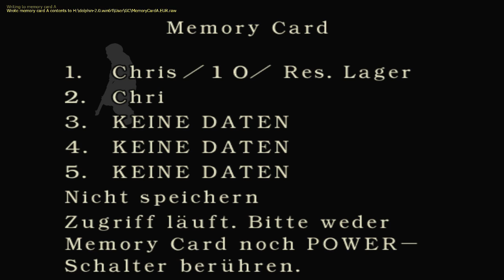Let's Play Resident Evil #16 - Zurück ins Herrenhaus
Hier sehen wir das erste mal die Angstgegner schlechthin. Früher waren die Dinger richtig übel und eigentlich sind sie das heute auch noch! o_O